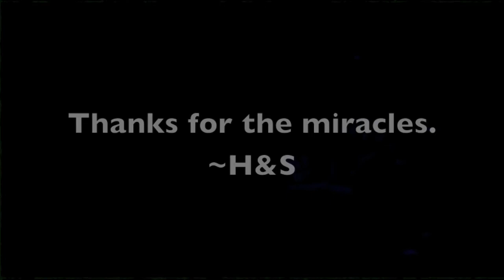John "Hack" Davis on Christmas Miracles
John C. Davis tells a true story of some small and big miracles that he's experienced in the 2010 "Hack and Slash Christmas Special".